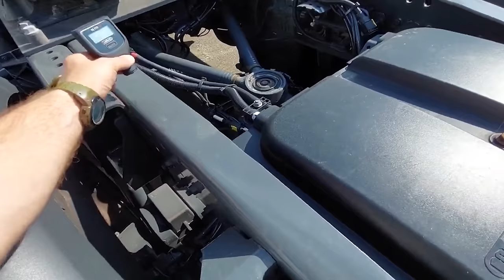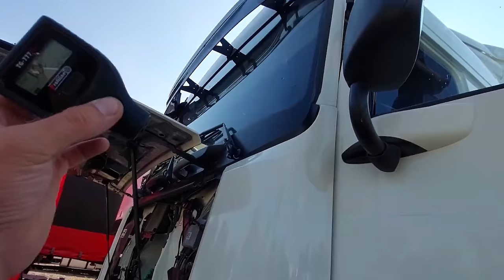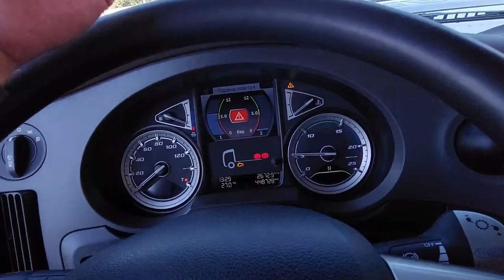ПІДБІР З СУМНИМ КІНЦЕМ | вибір DAF XF 480 для підписника | 1-AUTO | автоподбор Украина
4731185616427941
Mykola Taranukha

Таймкоди:
00:00 - 1:49 Початок історії. Зав'язка
2:43 - 5:44 Огляд першого тягача по техніці
5:44 - 7:34 Огляд кабіни
8:52 - 9:06 Незрозуміла поведінка власників площадки
9:06 - 10:32 Неприємне враження від салону
13:06 - 15:45 Огляд другого тягача зовні
15:45 - 21:16 Огляд по техніці
23:12 - 24:15 Огляд салону
24:52 - 30:16 Огляд третього тягача
32:07 - 33:49 Завершення історії. Висновок